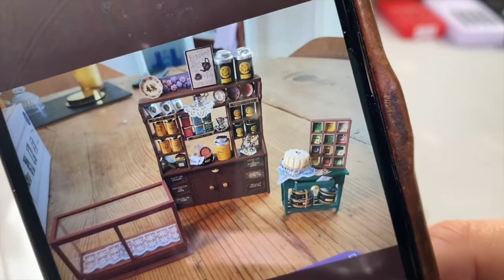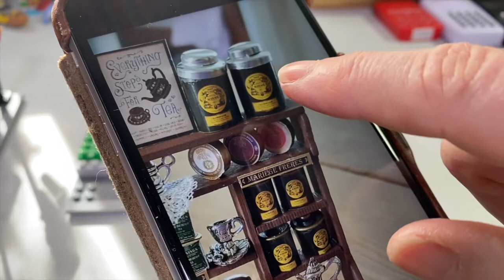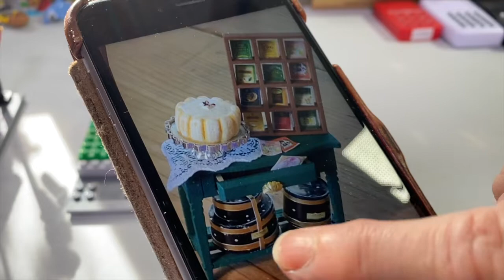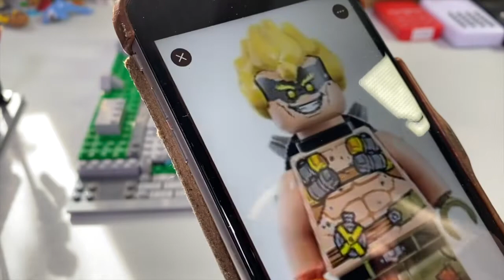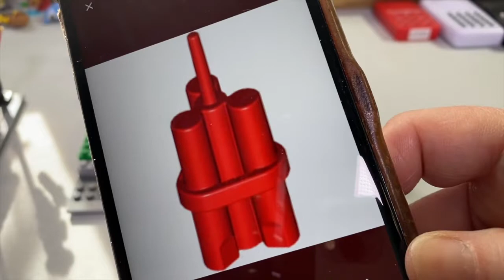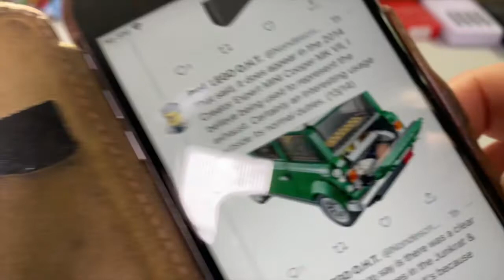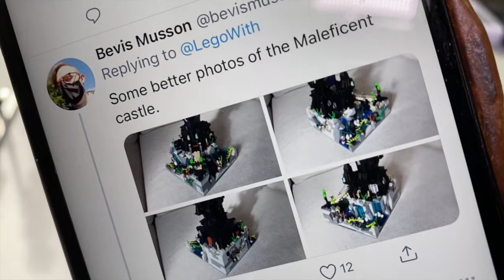LEGO 80107 Spring Lantern Festival bag 10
Behold, a most delicious roof...